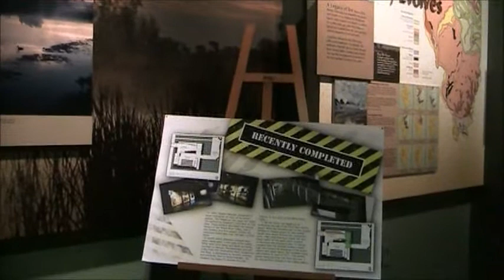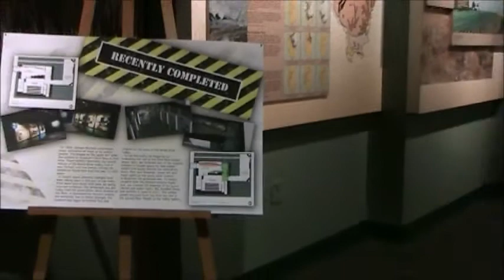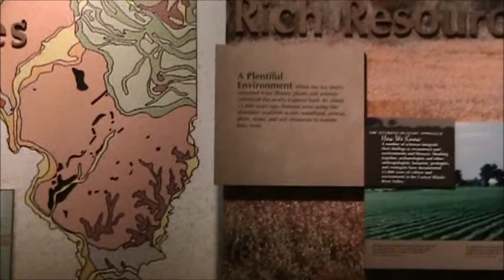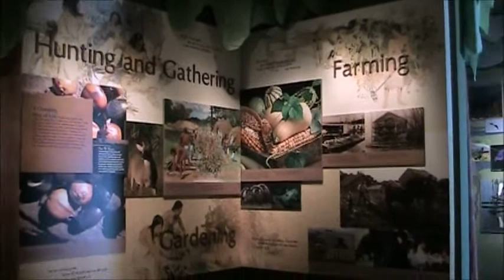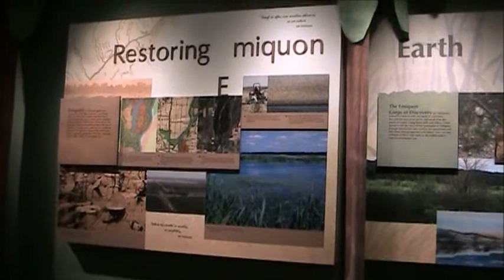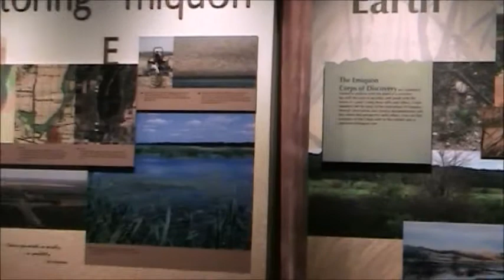The River Gallery at Dickson Mounds Museum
The newly renovated 3rd floor exhibit highlights the many changes the valley has gone through.